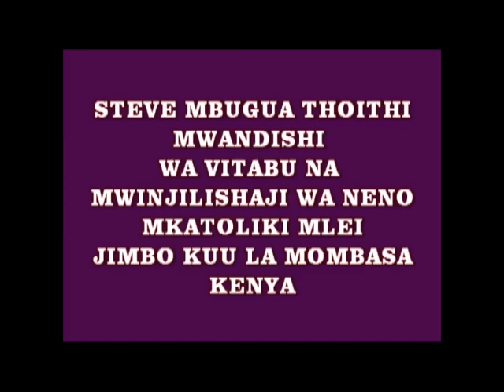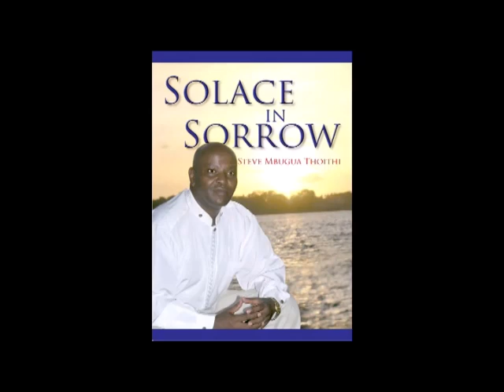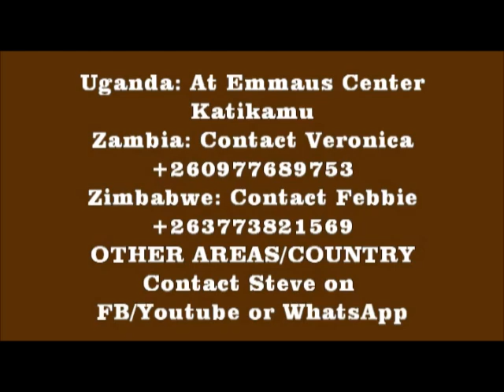WATOTO WA MUNGU (Na Steve wa Yesu)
Yohane 14:2-3
Nyumbani mwa Baba yangu mna makao mengi; kama isingekuwa hivyo, ningalikwisha waambieni. Sasa nakwenda kuwatayarishieni nafasi.
3. Na nikienda na kuwatayarishieni nafasi, nitarudi na kuwachukueni kwangu, ili nanyi muwe pale nilipo mimi.